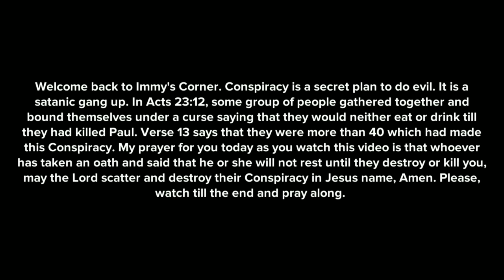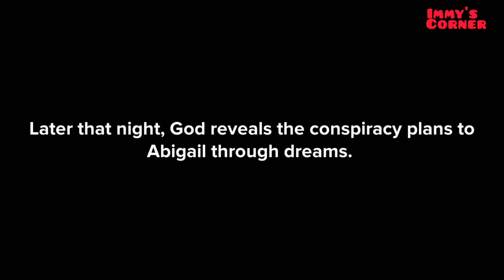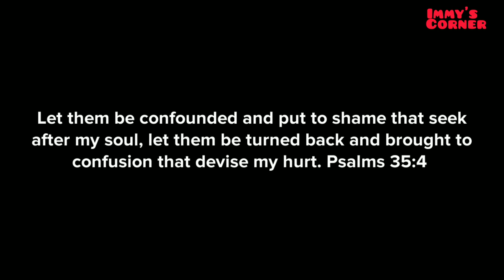Evil Conspiracy: This is how to prayerfully scatter them